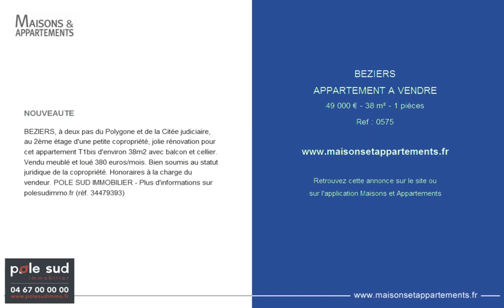BEZIERS - APPARTEMENT A VENDRE - 49 000 € - 38 m² - 1 pièces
Référence : 0575

NOUVEAUTE
BEZIERS, à deux pas du Polygone et de la Citée judiciaire, au 2ème étage d'une petite copropriété, jolie rénovation pour cet appartement T1bis d'environ 38m2 avec balcon et cellier. Vendu meublé et loué 380 euros/mois. Bien soumis au statut juridique de la copropriété. Honoraires à la charge du vendeur. POLE SUD IMMOBILIER - Plus d'informations sur polesudimmo.fr (réf. 34479393)

Cette annonce vous est proposée par l'agence POLE SUD IMMOBILIER